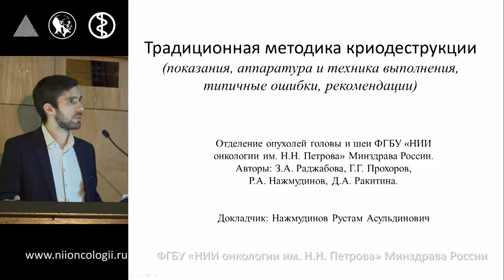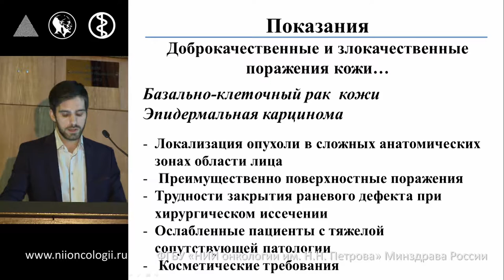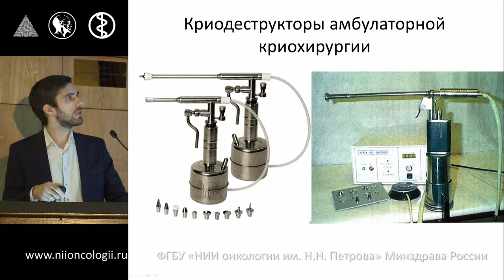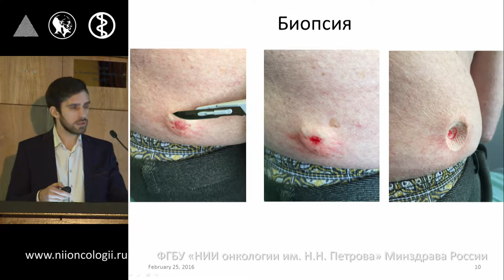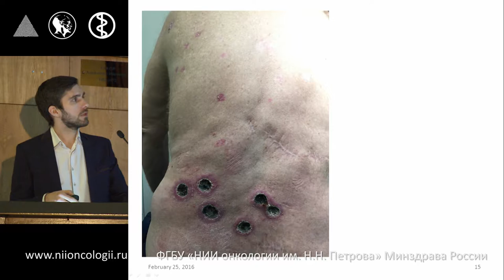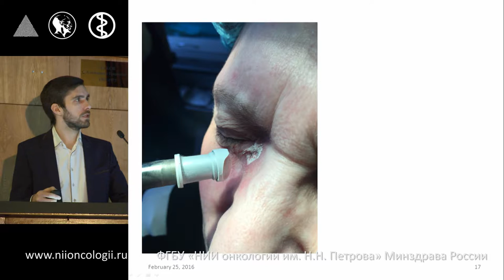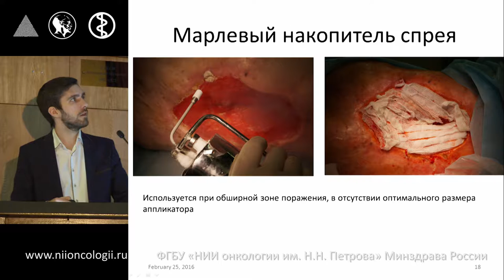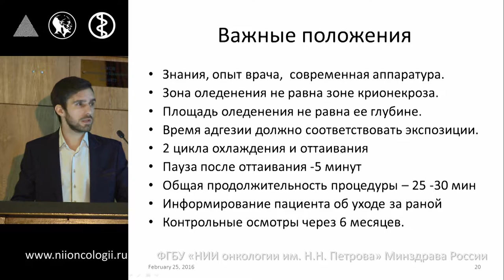Криогенные технологии в онкологии - традиционные методики криодеструкции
Р.А. Нажмудинов
Традиционная методика криодеструкции